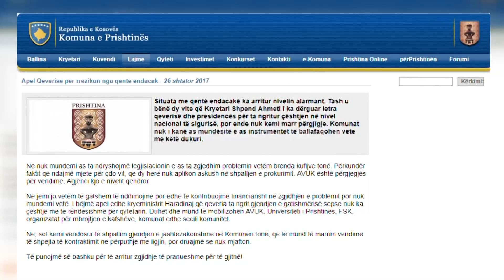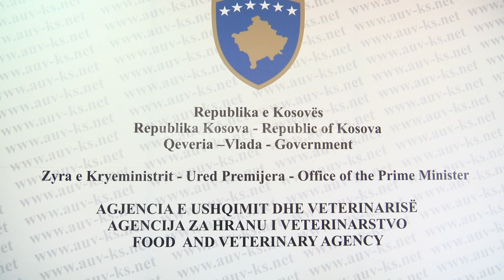Prishtina në alarm nga qentë - 27.09.2017 - Klan Kosova